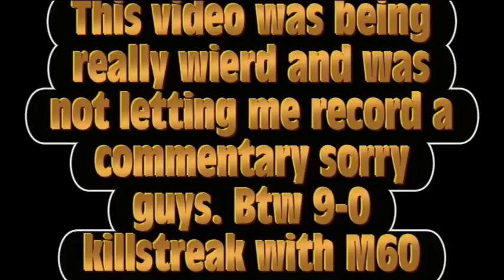M60 Amazing Game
I go on a 9-0 M60 Spree in berlin wall and berlin wall is my worst map!